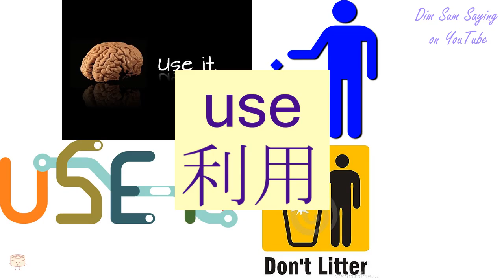"USE" in Cantonese (利用) - Flashcard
"USE" in Cantonese (利用) - Flashcard. Additional information about the word: use,utilize,take advantage of,exploit.